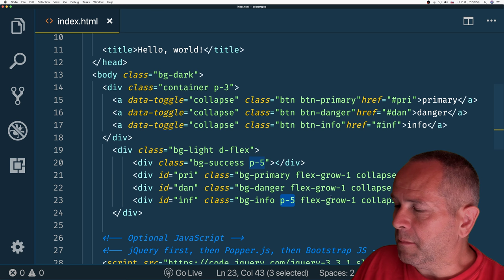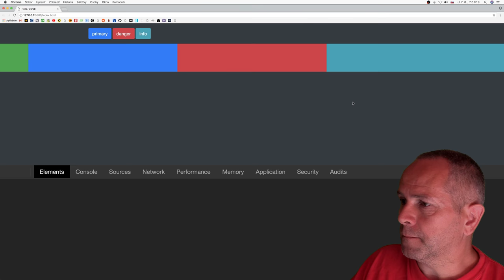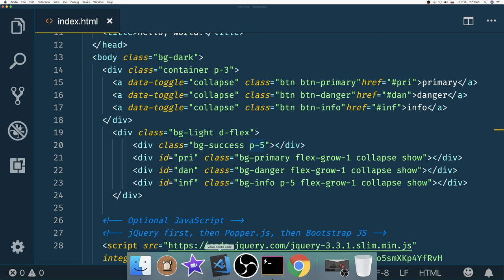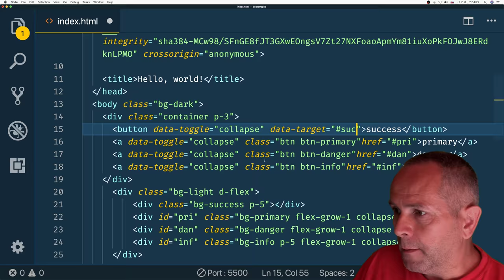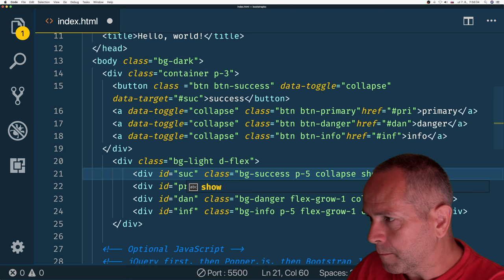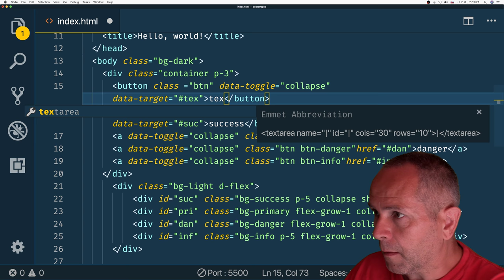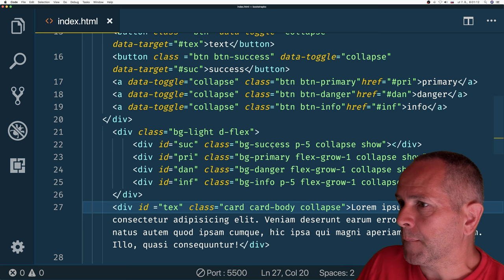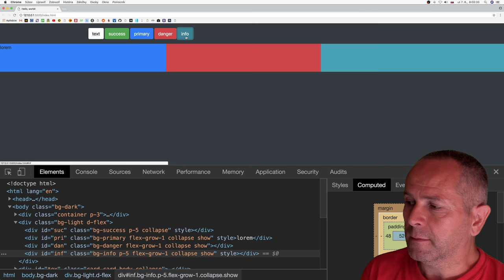839 🐙 Kolaps textu pomocou tlačidla ║Bootstrap 4 slovensky║ Programovanie s Yetim